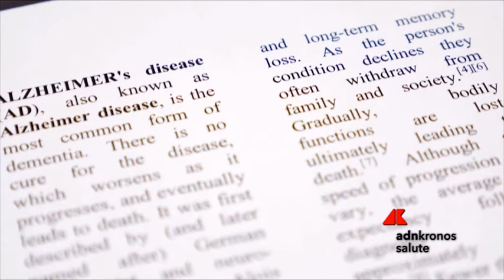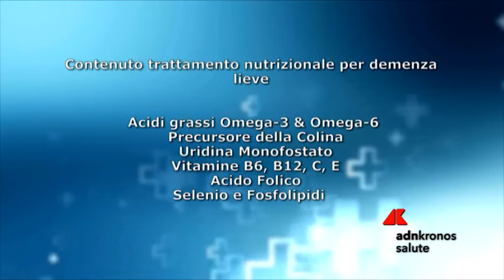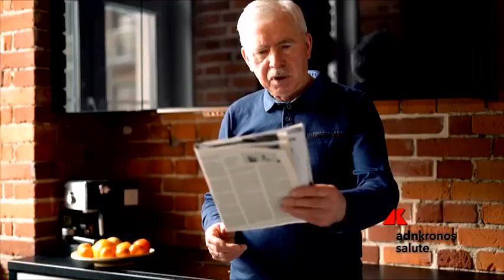Studio, supplemento nutrizionale 'aiuta' contro declino cognitivo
I
n Italia, il Paese più longevo d'Europa

con il 22% di 'over 60'
, ci sono
circa 600mila persone che convivono con l'Alzheimer
, patologia per quale, ad
oggi
non
esistono cure farmacologiche in grado di bloccarne la progressione. A tal proposito da
lla ricerca

arrivano
, però,
delle speranze concrete
. In
particolare
 dallo

studio

 LipiDiDiet,

condotto da un consorzio indipendente e pubblicato su 'Alzheimer's & Dementia'
i
l primo trial clinico volto a documentare l'efficacia di un trattamento

nutrizionale

 specifico

rispetto agli indicatori principali della malattia
 inclusa la capacità dei pazienti di continuare a svolgere
le normali
attività della vita quotidiana.

I risultati
dello studio
condotto su 311 pazienti affetti da

declino

cognitivo

 lieve, indicano
 inoltre
che i benefici aumentano con l'utilizzo continuativo e a lungo termine
del trattamento
e sono migliori nei pazienti con una diagnosi precoce.